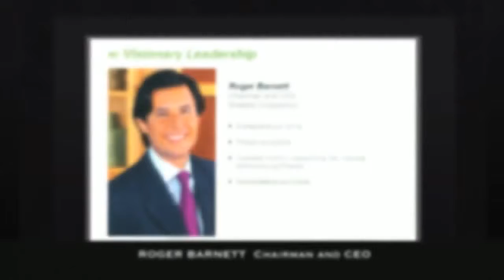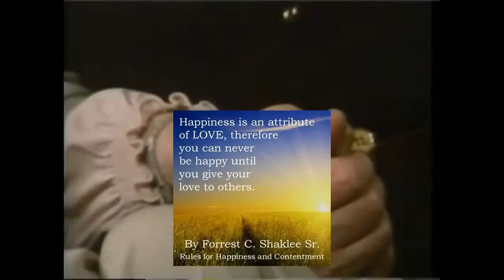Shaklee Presidential Master Dr. K Sow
Being the first Presidential Master Coordinator in Malaysia has served to reinforce my conviction – Shaklee Business Opportunity is certainly a cause worthy of my devotion. I am most thankful to everyone in Shaklee Dynamic Family Global for the commitment & team spirit. For without them, I would not have been able to grow from strength to strength. As the first Presidential Master Coordinator in Malaysia, my objective is not merely to earn recognition from others but to serve more & more people with an earnest heart- & this is what makes my personal & organizational growth even more meaningful.

Action is the key to all success. Without action, there simply is no success. The path of success is to take massive determined actions. So, wake-up, dress-up & go out. Make that phone call, set the appointment, and host that house meeting, everything you do will have an effect that grows. Remember, “the more you share, the more you care.” Dr. Shaklee started this company with a simple message. If you focus on helping others & sharing what you have & you know, you cannot help to build a big business.